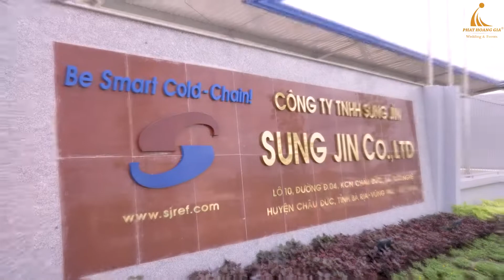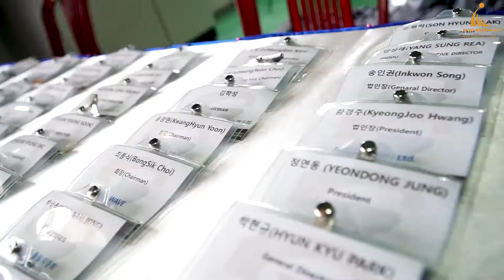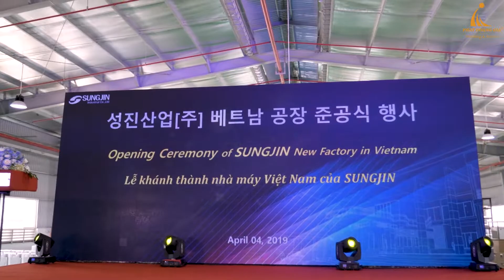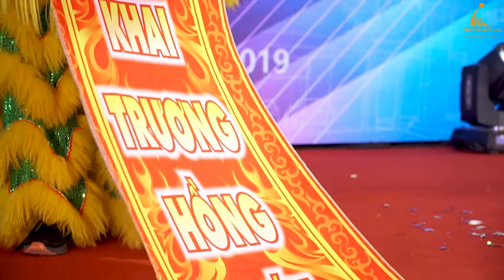LỄ KHÁNH THÀNH NHÀ MÁY SẢN XUẤT SUNGJIN VIỆT NAM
Sáng 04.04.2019 vừa qua, Công ty TNHH MTV Sự Kiện Phát Hoàng Gia hân hạnh tổ chức thành công sự kiện “Lễ khánh thành nhà máy Việt Nam – Công ty Sungjin” tại nhà xưởng nhà máy Công nghiệp SungJin tọa lạc tại KCN Châu Đức, Tỉnh Bà Rịa – Vũng Tàu. Sự kiện với sự tham gia của gần 300 khách mời là đối tác, nhà đầu tư và khách hàng.

Công ty TNHH MTV Sự Kiện Phát Hoàng Gia
Chuyên cung cấp các giải pháp tổ chức sự kiện - tiệc cưới chuyên nghiệp. Chúng tôi sẽ mang lại cho bạn một cái nhìn mới, một quan niệm mới về lĩnh vực sự kiện giải trí và dịch vụ tiệc cưới. Trên tinh thần lấy giá trị nghệ thuật làm nền tảng và định hướng cho tất cả các sản phẩm, dịch vụ của mình, đó cũng chính là cách chúng tôi tạo ra sự khác biệt so với những công ty tổ chức sự kiện khác.

Trụ Sở Chính: 68 Nguyễn Huệ, Phường Bến Nghé, Quận 1, Tp. Hồ Chí Minh
Chi nhánh 1: 102 Nguyễn Minh Hoàng, phường 12, Quận Tân Bình, Tp. Hồ Chí Minh
Chi nhánh 2: 111 Nguyễn Minh Hoàng, phường 12, Quận Tân Bình, Tp. Hồ Chí Minh